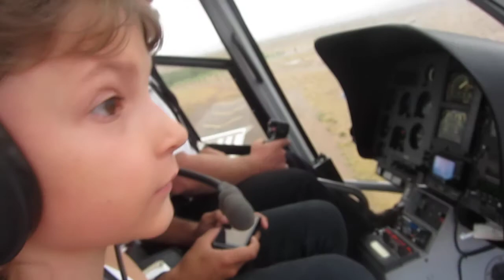Grand Canyon by Helicopter - Part I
Taking off from Boulder City Airport, July 31st, 2011 with Papillion Tours